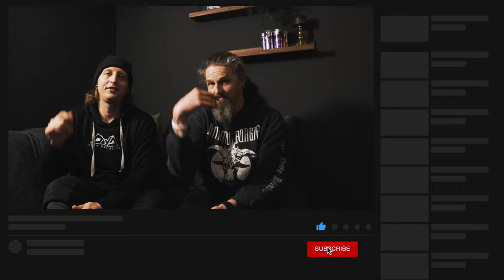2023 Wie geht es weiter mit Tomas & Daniel - Ihr bestimmt mit mountainbike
Wie geht es auf dem Kanal mit Tomas von Free and Ride weiter. Was für Mountainbike videos interessieren euch? Ihr gestaltet mit!

►►►  MTB Ausrüstung